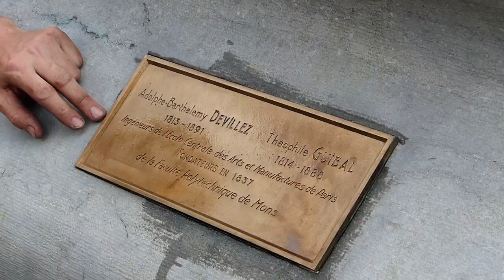RESTAURATION MONS UNIVERSITE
Restauration d'une sculpture monumentale en bronze à la Faculté polytechnique de Mons en Belgique, inaugurée par le premier ministre belge Elio Dio Rupo le 27 avril 2013

Ce monument inauguré à l’origine en 1902 représente Adolphe-Barthelemy Devillez, un plan sur les genoux et Théophile Guibal, cigare à la main,  ingénieurs de l’Ecole Centrale des Arts et Manufactures de Paris fondateurs de la faculté polytechnique à Mons en 1837.

De fin mars au 25 Avril 2013, ce travail de restauration réalisé par Guy Le Perse, sculpteur à Lille, a nécessité plusieurs étapes:
- 1°: hydro-gommage de l'ancienne patine afin d'enlever les couches de corrosion et de saletés accumulées au fil du temps pour mettre à nu le métal.
- 2°: Soudure des perforations dues à l’usure et couche d'accroche impérative à la patine du bronze.
- 3°: Patine par l'application de produits chimiques à chaud afin d'obtenir une oxydation.
Suivant la nature de ces acides les couleurs voulues se déclinent dans une très large palette.
- 4°: Application d'une couche de cire pour stopper l'oxydation momentanément et donner une brillance à la sculpture.